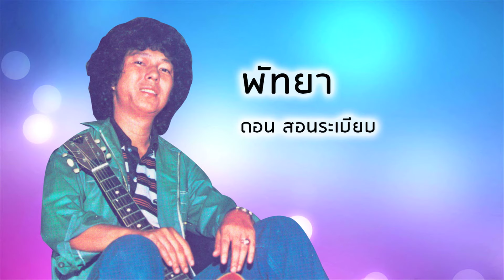พัทยา - ดอน สอนระเบียบ (Official Audio)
เพลง พัทยา
ขับร้องโดย :  ดอน สอนระเบียบ

ลมเย็นพัดโชยโบยโบกพลิ้วรถปลิวลมตื่นตา
เหลียวชมทุกถิ่นฐานที่ผ่านตาขับขี่รถไปยังจุดนัดพัทยา
พองเพื่อนคงพากันเฝ้าเหลียวคอยเราเหม่อมอง
สองข้างทางที่ฉันนี้ได้ไปพืชพันธ์ไม้ใบสะพรั่ง
สองข้างเหยียดยาวหมู่มวลนกการ้องขับขาน
กันเกียวกราวท้องฟ้าแพรวพราวปุยเมฆขาวลอยรัน
 ถึงบางแสนรถเลี้ยวแล่นผ่านมาขั้นศรีราชา
อีกนั้นมีนานช้าพัทยาถิ่นฐานเลยไปไม่นาน
ก็ถึงดอกหนาแดดแรงร้อนจ้าจนฝากฟ้า
เป็นสีทองกายใจถึงต้องปวดเมื่อยไม่ยอมเหนื่อยล้า
 อ่อนเพลียหรือนะแต่ว่าฉันไม่นำพาถึงพัทยาคงสุขสรรค์รื่นเริง
ถึงบางแสนรถเลี้ยวแล่นผ่านมาขั้นศรีราชาอีกนั้นมีนานช้า
พัทยาถิ่นฐานเลยไปไม่นานก็ถึงดอกหนาแดดแรงร้อนจ้า
จนฝากฟ้าเป็นสีทองกายใจถึงต้องปวดเมื่อยไม่ยอมเหนื่อยล้า